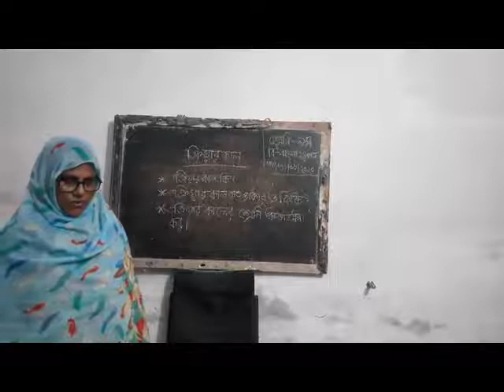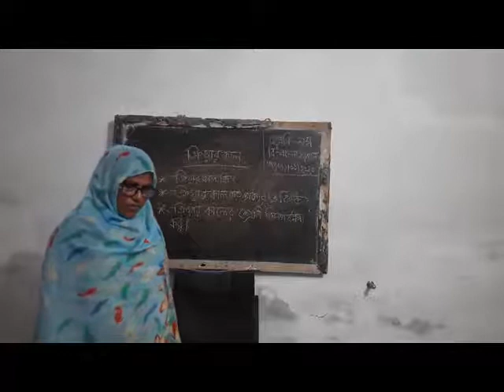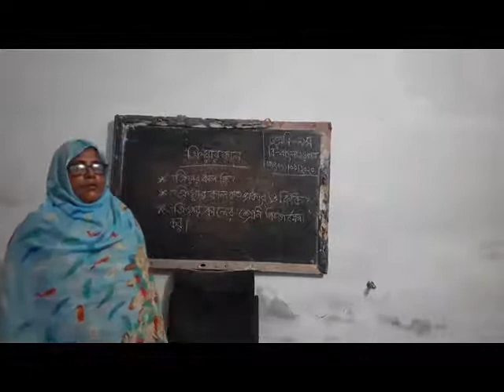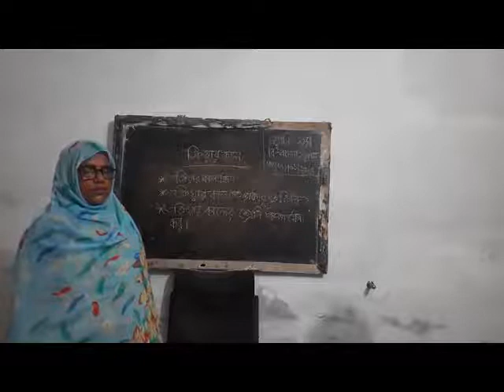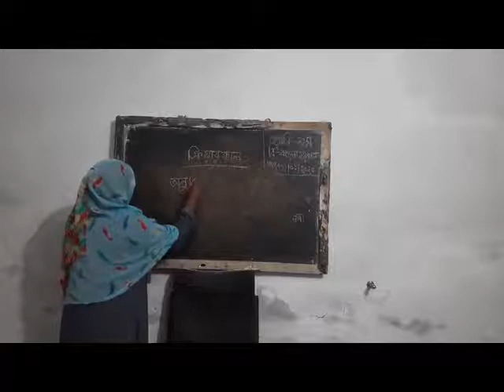ক্রিয়ার কাল বাংলা 2য় পত্র নবম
নাসিমা আক্তার (সহকারি শিক্ষক, মধুগ্রাম মাধ্যমিক বিদ্যালয়)